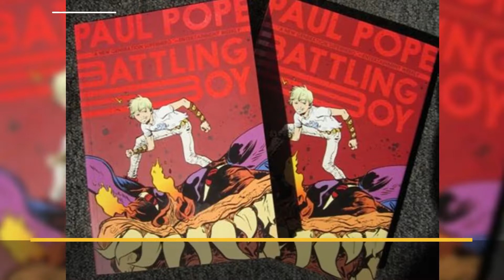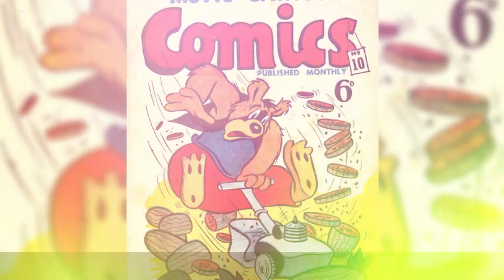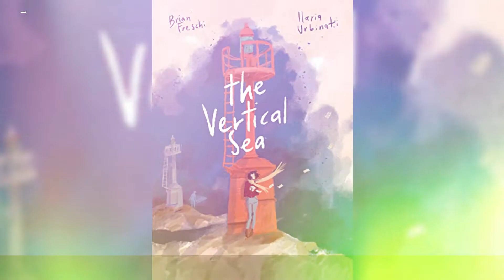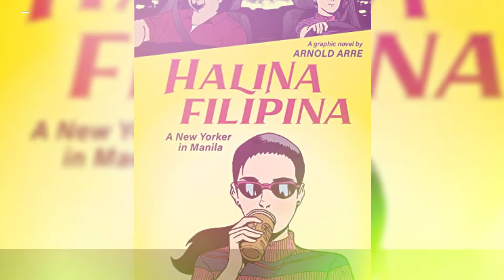8 Graphic Novels to Add to Your TBR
Calling all book nerds! Here are eight graphic novels that you need to add to your TBR list ASAP. From stories about identity and gender to LGBTQ+ romance, these books are sure to keep you entertained for hours on end. So what are you waiting for? Start adding them to your list now!
To add them to your TBR click the links.
WASH DAY DIARIES BY JAMILA ROWSER, ILLUSTRATED BY ROBYN SMITH
SPACE STORY BY FIONA OSTBY
RADIUM GIRLS BY CY
WHAT IS HOME, MUM? BY SABBA KHAN
TO STRIP THE FLESH BY OTO TODA
GAY GIANT BY GABRIEL EBENSPERGER
THE VERTICAL SEA BY BRIAN FRESCHI, ILLUSTRATED BY ILARIA URBINATI
HALINA FILIPINA BY ARNOLD ARRE